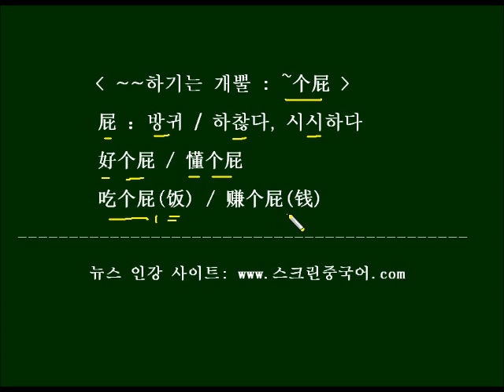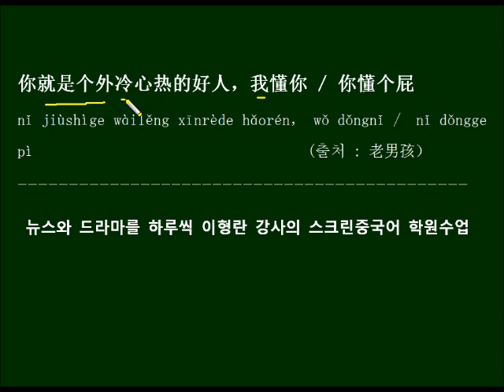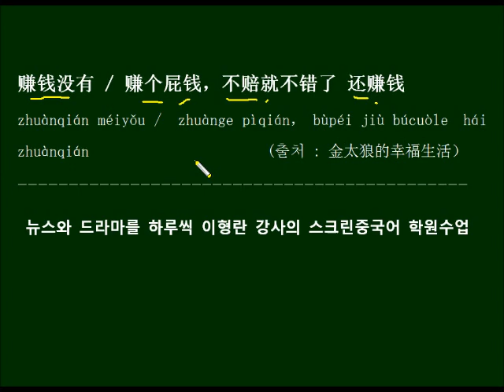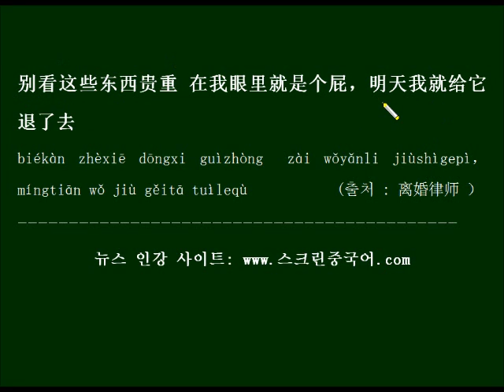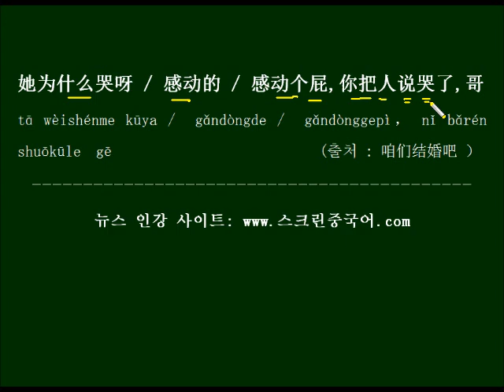좋기는 개뿔이 좋냐 好个屁 중국드라마 대사로 배우는 중국어 회화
뭐뭐하기는 개뿔 이라는 뜻으로 형용사와 동사 뒤에 붙는 个屁의 표현을 중국드라마 대사를 예문으로 배워봅니다